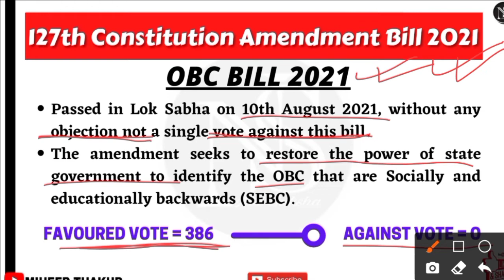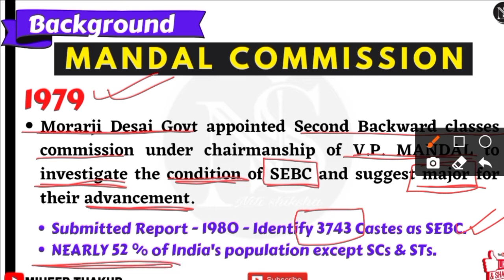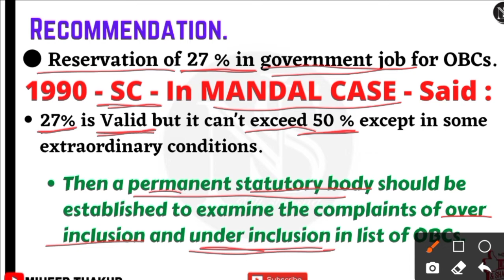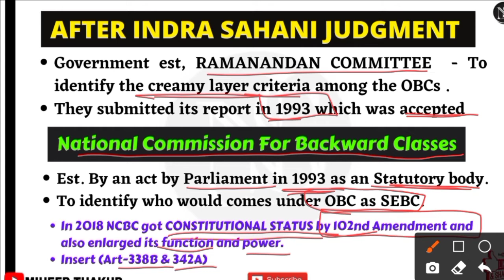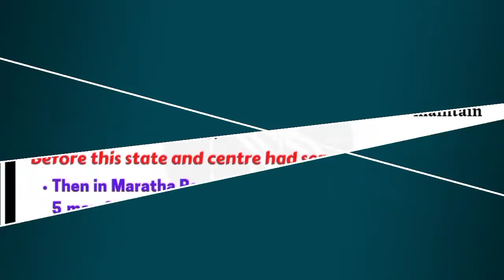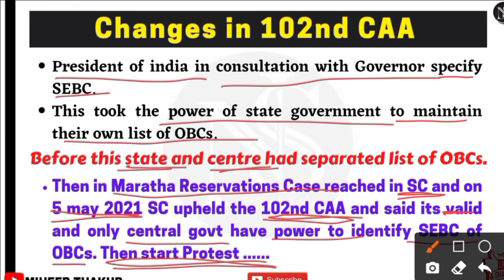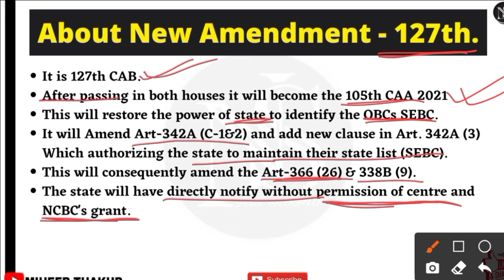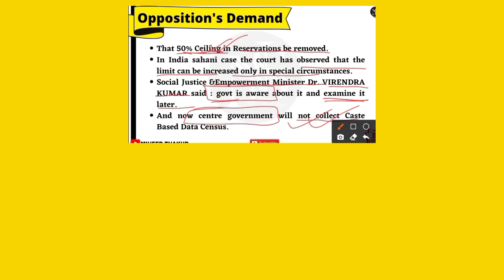127th Constitutional Amendment Bill 2021 | OBC Bill 2021 | OBC Reservations Bill 2021 Explained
jXa6C